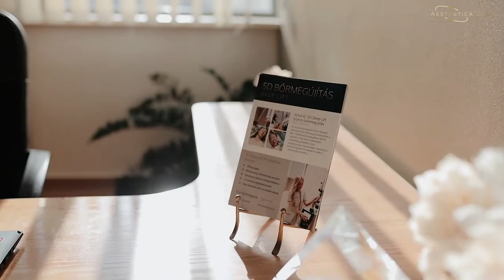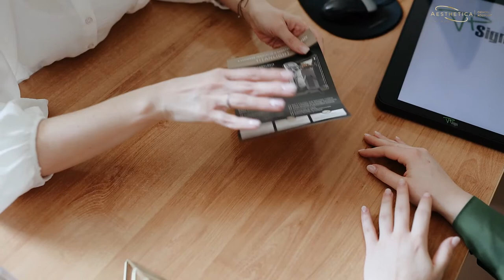BEMUTATKOZIK REGINA I Aesthetica Orvosi Központ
Az Aesthetica Orvosi Központban a kezelések megkezdése előtt esztétikai tanácsadónőink mutatnak utat Pácienseinknek, segítenek a megfelelő kezelés kiválasztásában. Ebben az epizódban Pék Regina munkájába nyerhettek betekintést. A végleges lézeres szőrtelenítés kezelések megkezdése előtt kötelező a személyes konzultáció, amelyet Regina végez. Ennek keretében részletes tájékoztatást kaptok a kezelésről és aktuális akcióinkról is. Regina felméri a szőr és bőr állapotát, pigmentációját, annak érdekében, hogy el tudjuk dönteni a kezelés pontos menetét, a gépek megfelelő arányú kombinációját a kezelés során.
Klinikánkon az egyedülálló TitanLight Protokollt alkalmazzuk, ami a csúcstechnológiás Lumenis Lightsheer és az ALMA Soprano Titanium lézerek erejének ötvözete. A technológiák ötvözetének köszönhetően a lehető leghatékonyabb kezelést nyújtjuk Pácienseinknek!

Mindenkit szeretettel várunk további szolgáltatásainkra is:
- Végleges szőrtelenítés
- Esztétikai kezelések
- Plasztikai sebészet
- Lézeres Orvosesztétikai kezelések
- Magánegészségügyi Szakrendelések